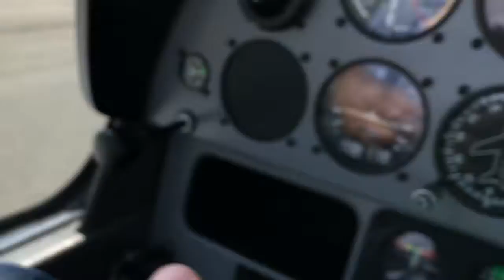Coucou à Biarritz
Petit survol de la région basque